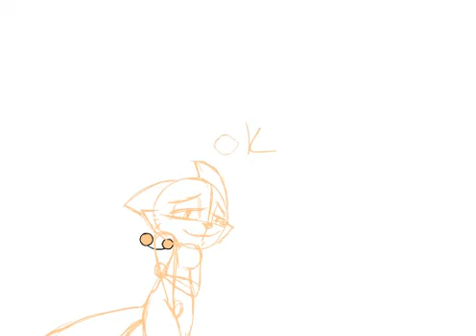cat dance test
funny how the youtube music fit the animation XD
ids always good to test your skill when you wont to try something new